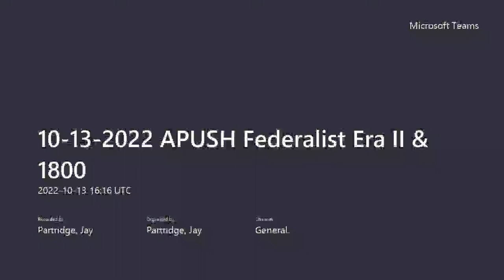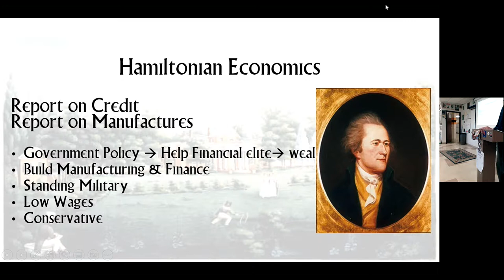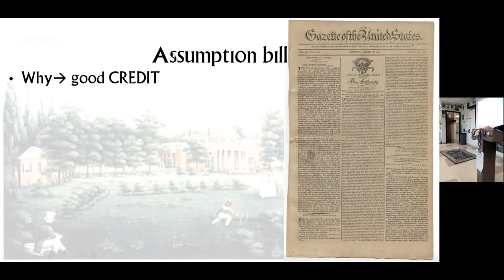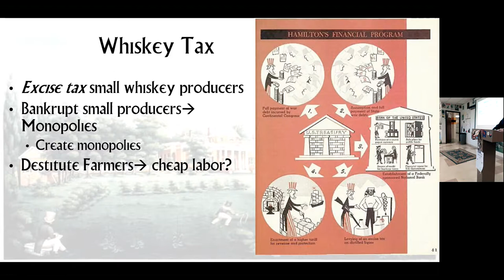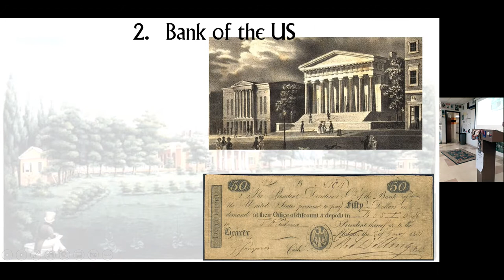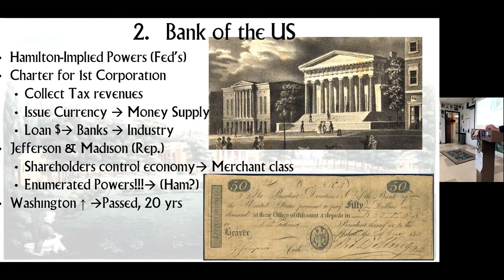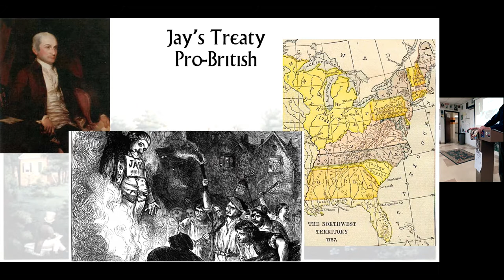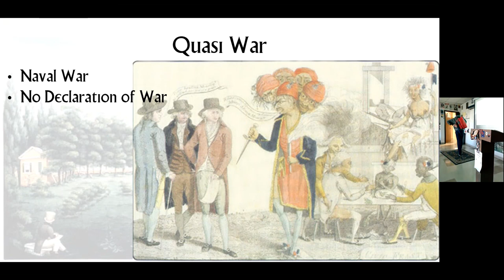10 13 2022 APUSH Federalist Era II